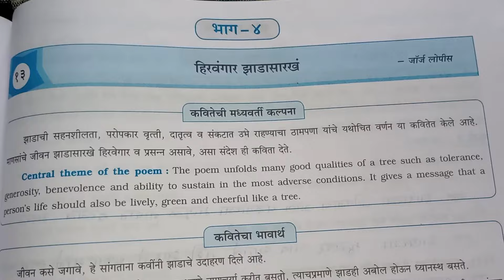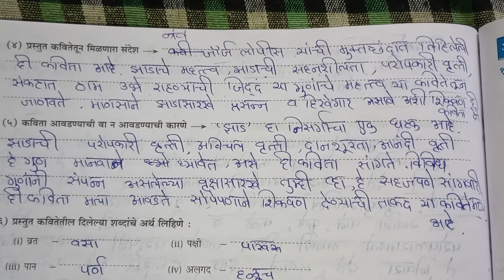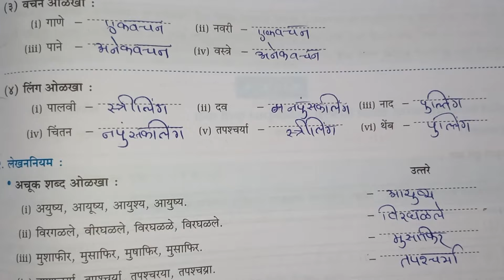10th Marathi Aksharbharti Workbook Answers||Chapter 13 हिरवगार झाडासारख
10th Marathi Aksharbharti Workbook Answers||Chapter 13 हिरवगार झाडासारख